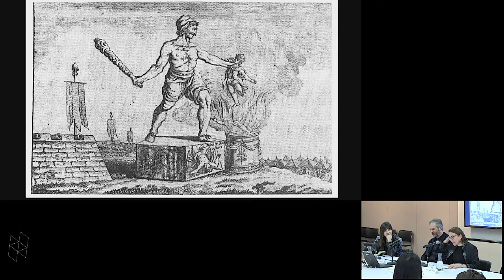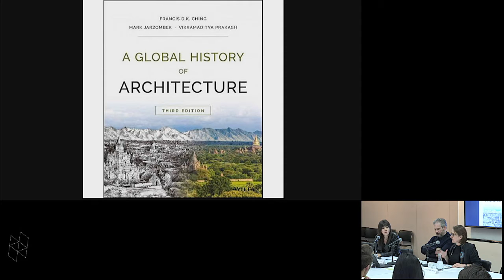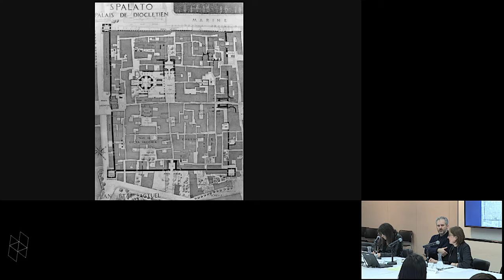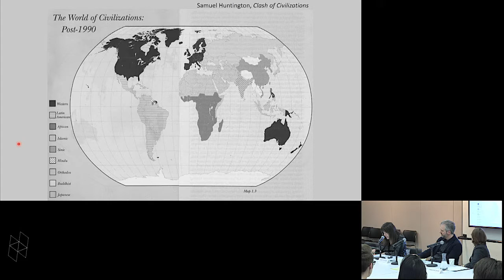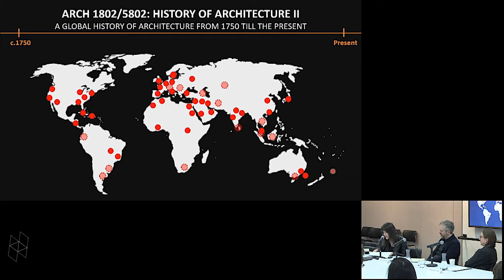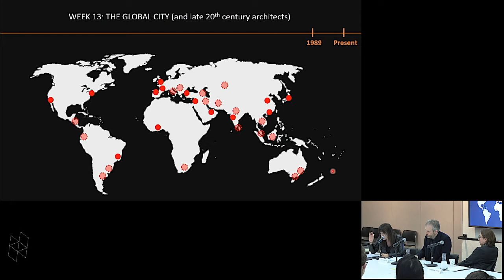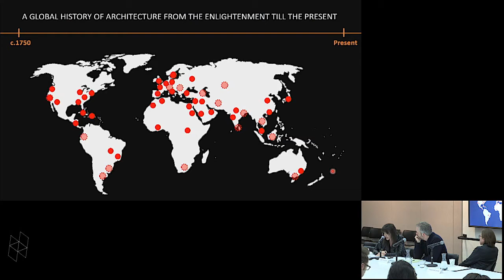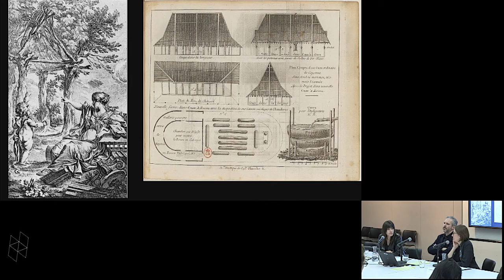Objects, Contexts, Canons and Experiments: Four Conversations on Theory and History, Part 3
Where are we today regarding the way we produce and teach the theory and history of architecture, cities, and landscapes? Should we still give precedence to built realities, or should we focus on the agency that they reveal? What about the changes in the pedagogy to be expected from the development of digital tools? Are there still canons relevant to professional education in the design field? Last, but certainly not least, should we rethink the relationships among lecture courses, seminars, and studio? Four conversations among GSD faculty members and guest participants will deal with these questions and explore new perspectives on theory and history in design schools: (1) History of Objects vs. Study of Agency and Media; (2) Teaching Theory and History in the Digital Age; (3) Global History vs. Canon; and (4) Theory/History and Studio Teaching.